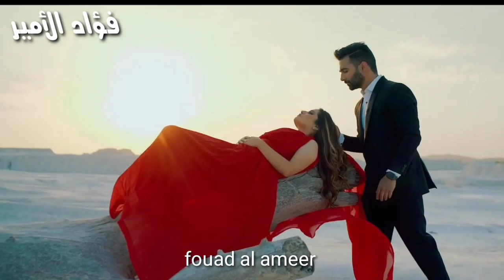انا وانت رفاق الدرب 🌹اذا غصن المحبة ❣️ هلك بالشام 🌹